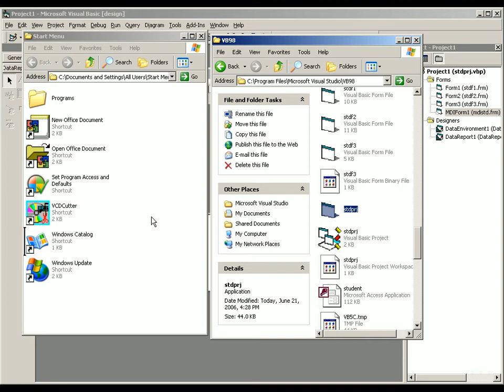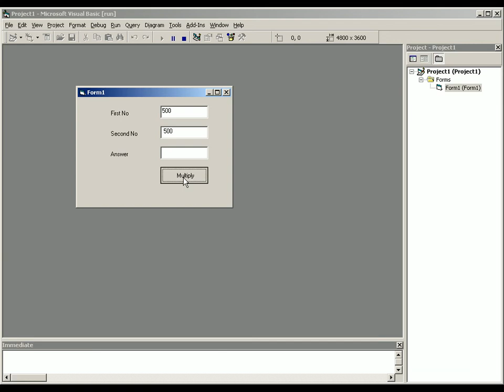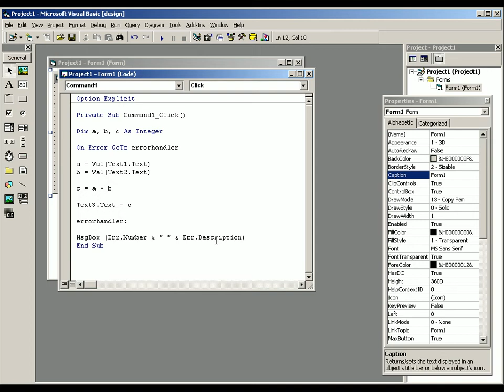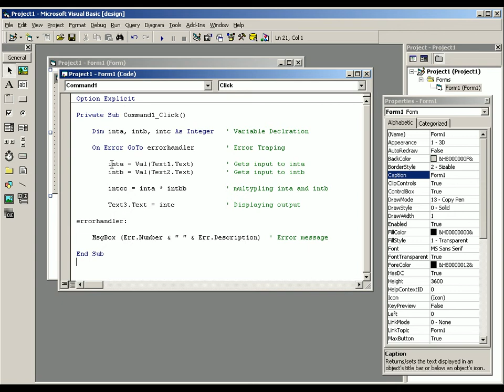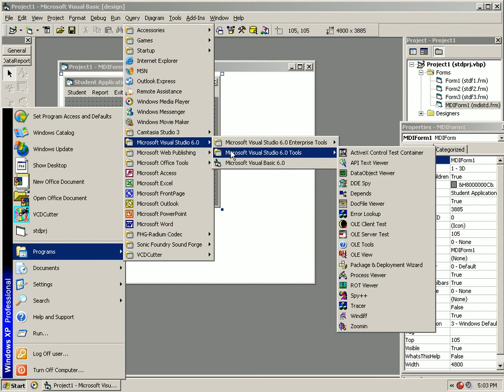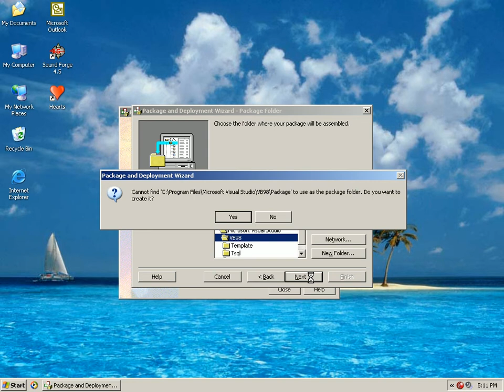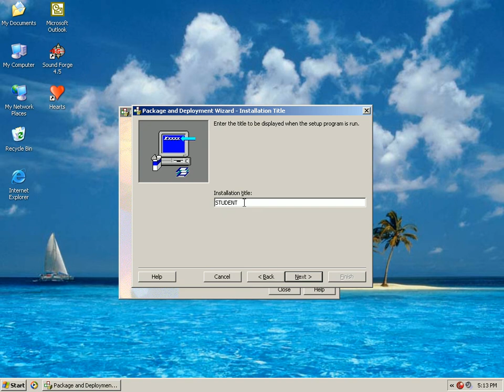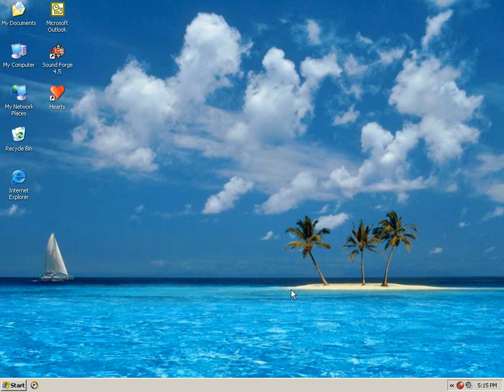vb 6 cd (11) Malayalam tutorial മലയാളം പഠനം